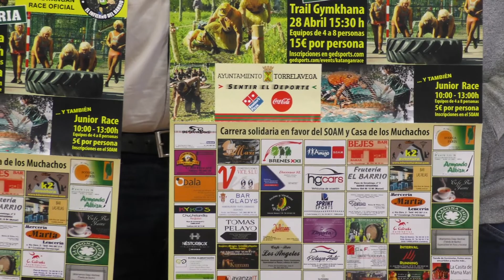PRESENTADA LA III KATANGA RACE DEL BARRIO COVADONGA QUE TENDRÁ LUGAR EL 28 DE ABRIL